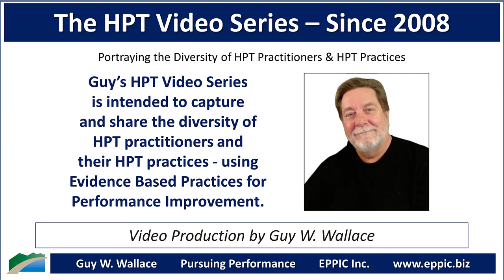HPT Video 2021 - Lindsay Robinson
Zoom interview with Lindsay Robinson by Guy W. Wallace, recorded on July 13, 2021, regarding Lindsay's background, education, career history, and how she came to an HPT - Human Performance Technology approach in her work.